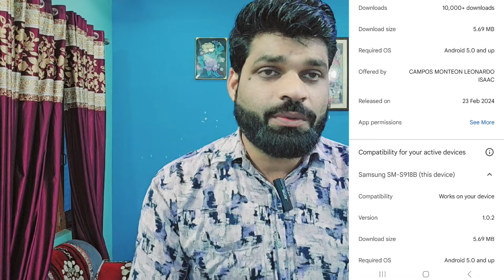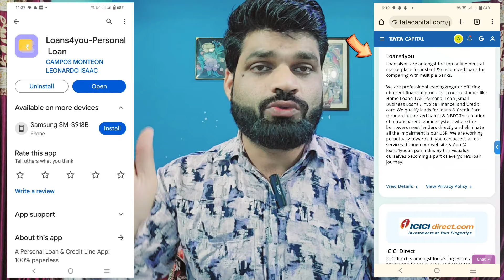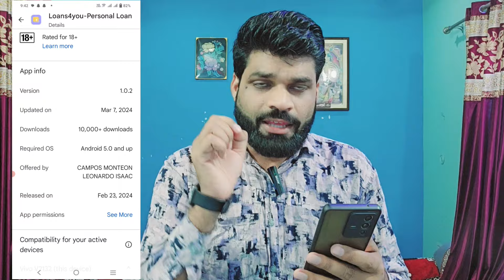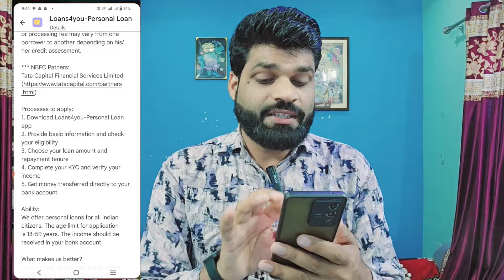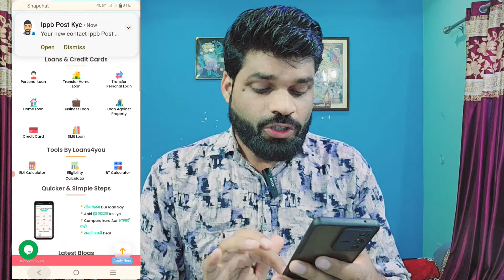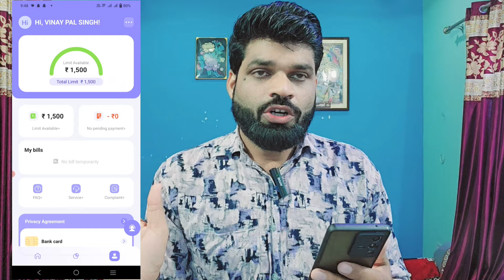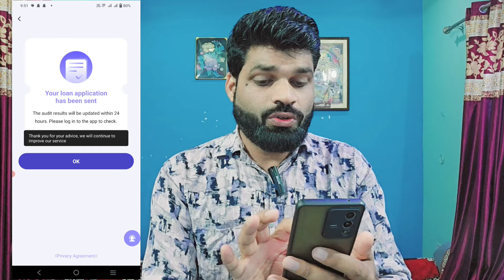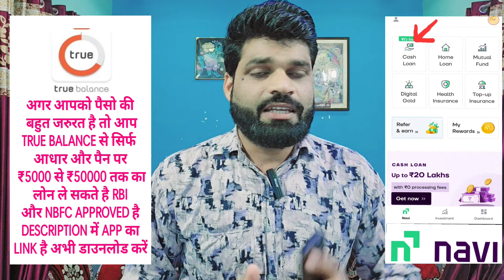Loans4you NEW LOAN APP 2024 | LOAN APP FAST APPROVAL 2024 | NO CIBIL NO KYC NO FEES NO INCOME PROOF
LOANS4YOU TATA CAPITAL NEW LOAN APP 2024 | LOAN APP FAST APPROVAL 2024 | NO CIBIL NO KYC NO FEES

whats app & telegram no.